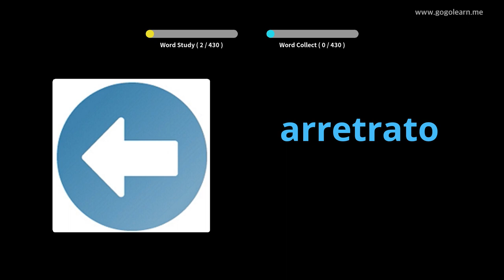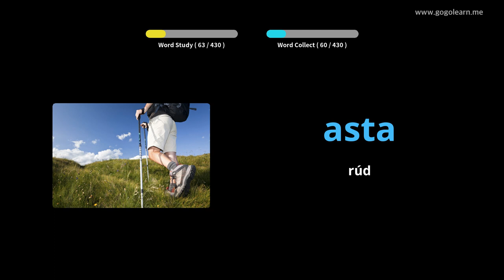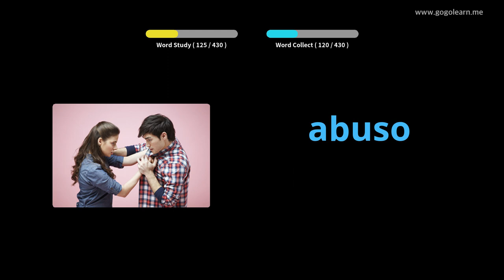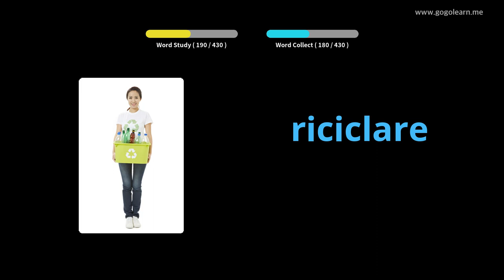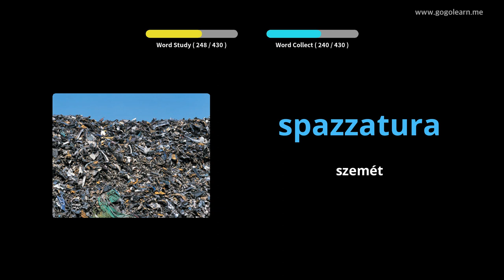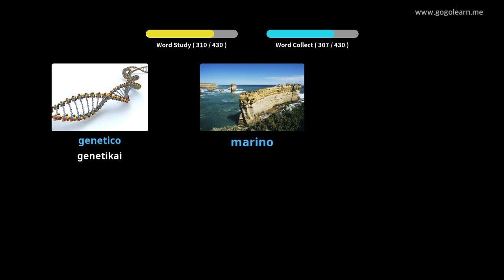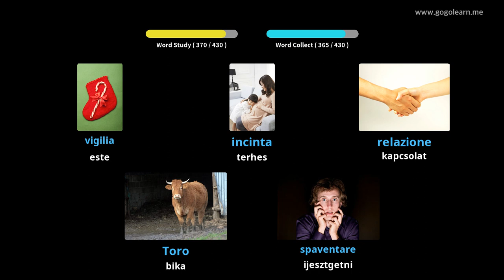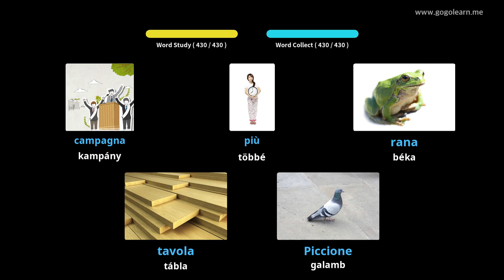Olasz szókincs 3. középiskola | Golearn